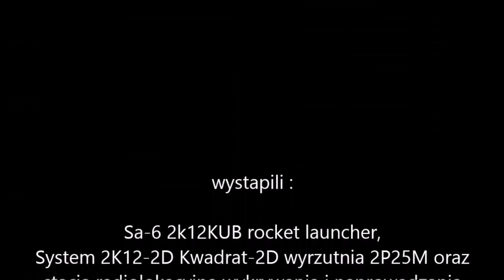Nato Baltops 2017 Ustka